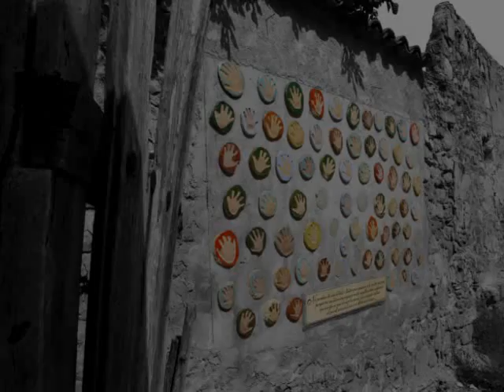Fotografia Corbera Blanc i Negre